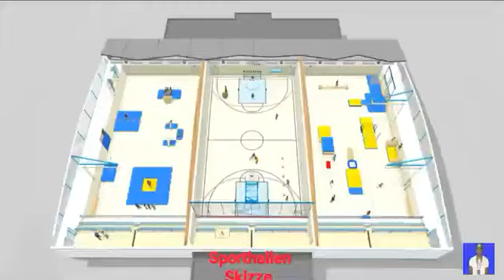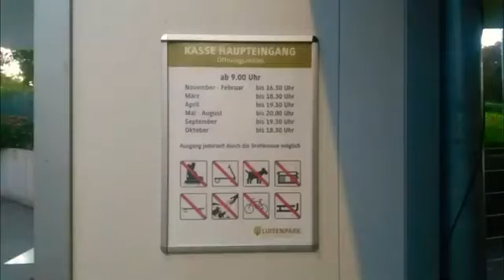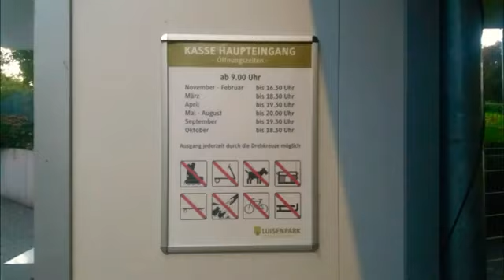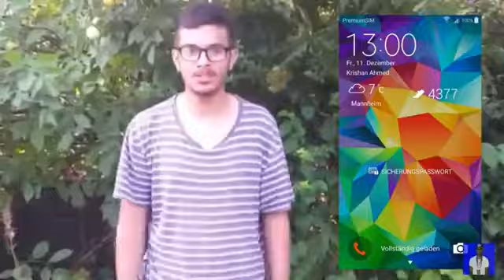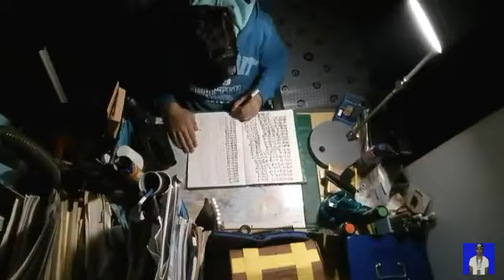85 Alle tägliche vlogs in einem vlog die tage meines lebens vollversion